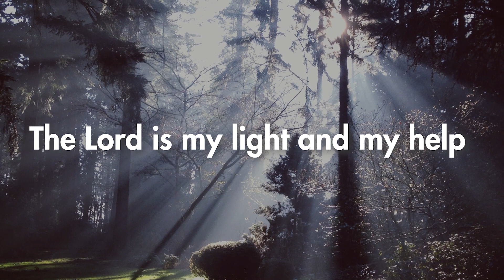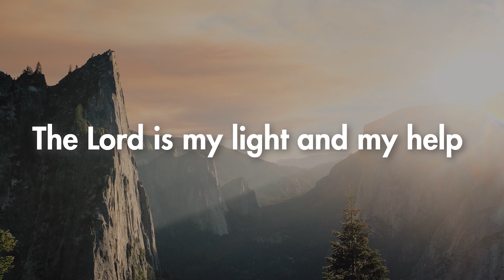Responsorial Psalm - The Lord is my Light and my Help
(music written November 2019)
Psalm 27 - The Lord is my Light and my Help
This is one of my favourite, favourite psalms...one that is especially close to my heart. Whom or what shall I fear? Where does my strength come from? And my constant prayer and desire is to live in the house of the Lord all the days of my life, for where the Lord is, there is heaven.